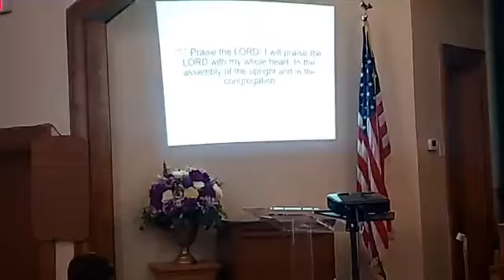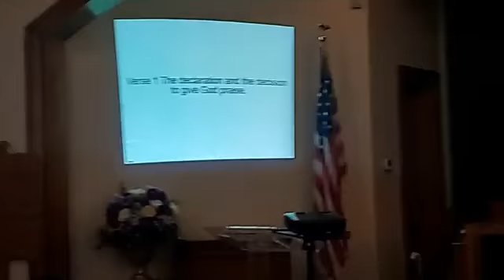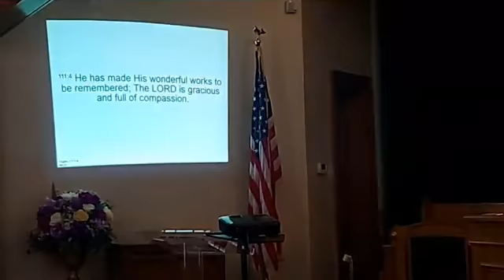Sunday Service November 22nd, 2020